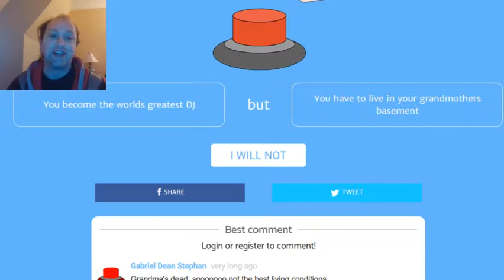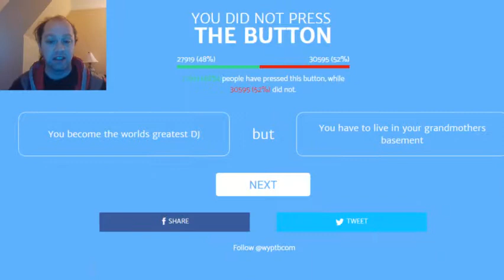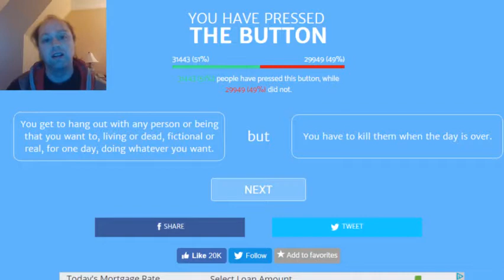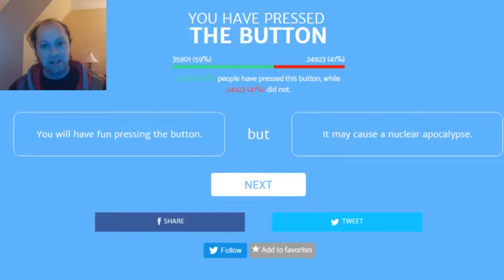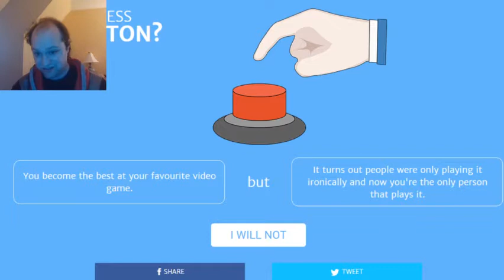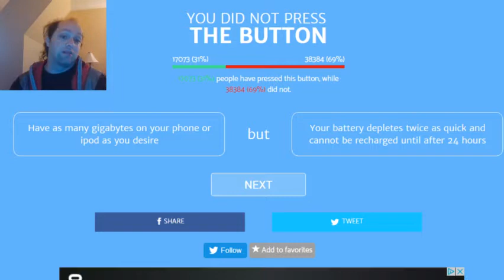CAN YOU MAKE A NUCLEAR WORLD???? | WILL YOU PRESS THE BUTTON #2